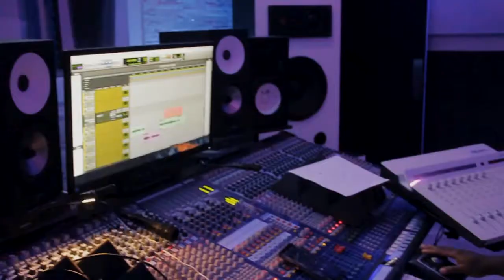GUTTA Magazine @maximusmusic recording session with @bigdreeksbe with producer/engineer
GUTTA Magazine at one of Charlotte's premier recording studios @maximusmusic session with Charlotte/Shelby NC hip hop artist @bigdreeksbe with producer/engineer @_kllswtch